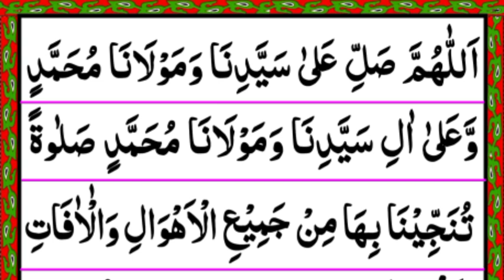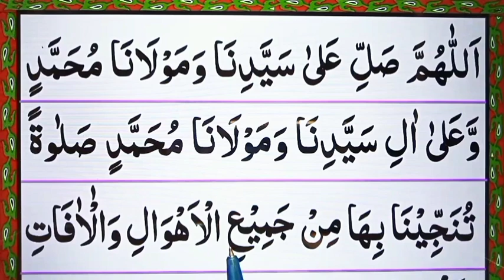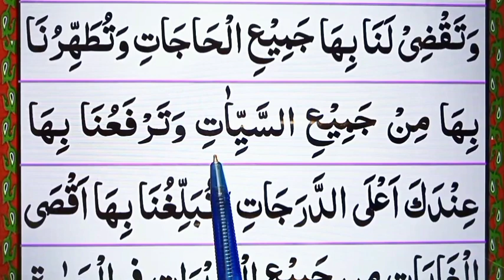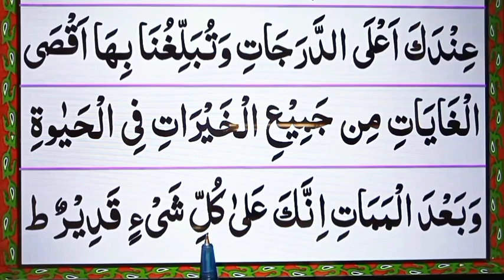Daily Class:02 || Darood e tanjeena full HD With Arabic Text || Durood tanjeena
Insha Allah in This Video today i will Recite And Teach you Daily Class:02 Darood e tanjeena full HD With Arabic Text.

:(Covered Topics):

Daily Class:02.
Darood e tanjeena full HD With Arabic Text.
Durood tanjeena.
Darood tanjeena.
durood tanjeena.
Darood sharif.
Darood shareef.